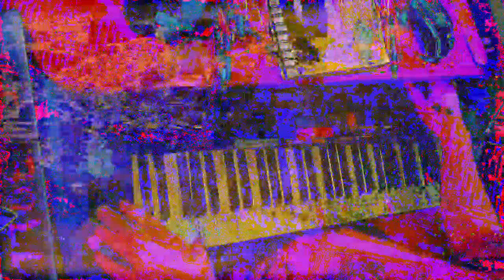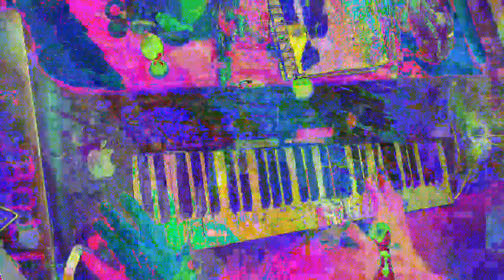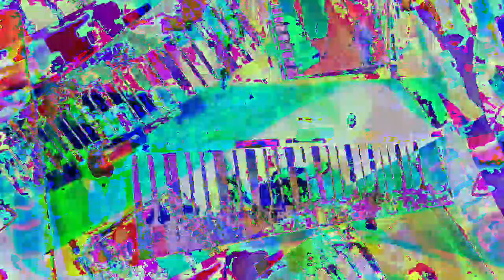[EPILEPSY WARNING] Movie 23 01 15 17h38m21s